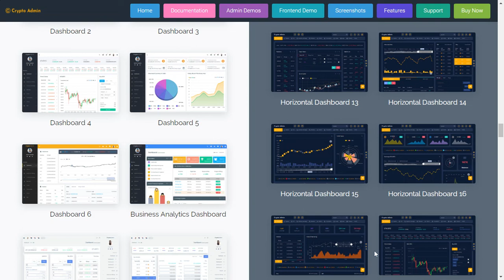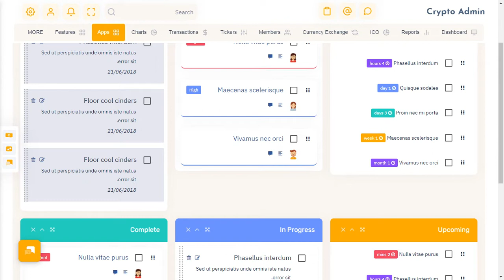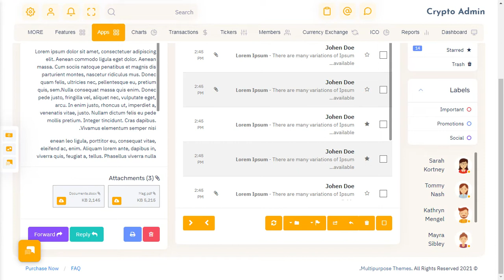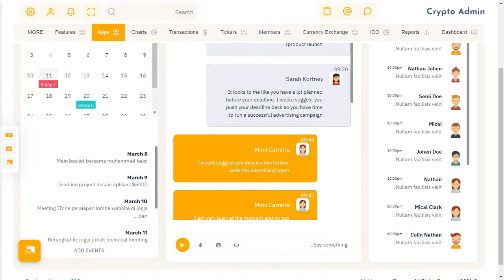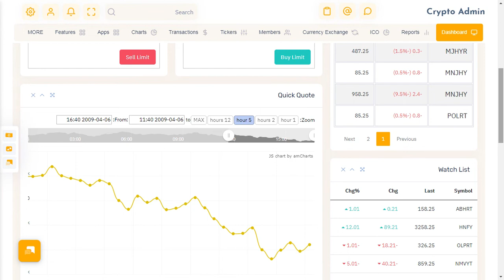Crypto Bootstrap Admin Panel Template with Light RTL Theme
Crypto Bootstrap Admin Panel Template with Light RTL Theme is a cryptocurrency app-based admin template that is lightweight, customizable and fully responsive. It is built with Bootstrap 4 and Bootstrap 5 framework and modern web technologies.

Summary.